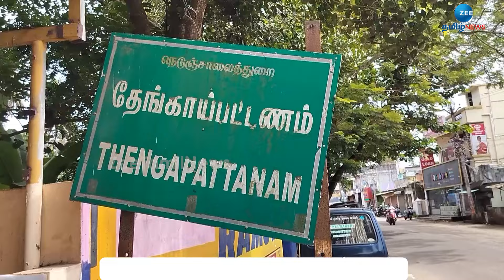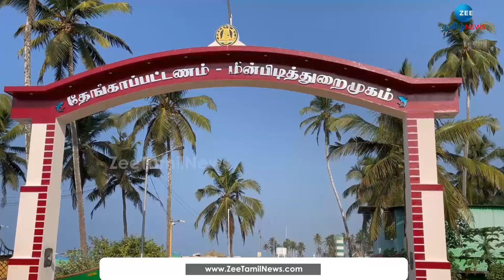"என் பொண்ண கொன்னுட்டான்" கதறும் பெற்றோர்! என்ன நடந்தது? | poondurai | Fishing Village | Death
குமரி மாவட்டம் பூந்துறை மீனவ கிராமத்தைச் சேர்ந்த இளம்பெண் மரணத்தில் சந்தேகம் இருப்பதாக உறவினர்கள் பகீர் குற்றச்சாட்டை எழுப்பியுள்ளனர். அதே நேரம் கணவன் மாயமானதால் போலீஸார் சந்தேக மரணமாக இந்த வழக்கை பதிவு செய்து விசாரணை நடத்தி வருகின்றனர். என்ன நடந்தது?